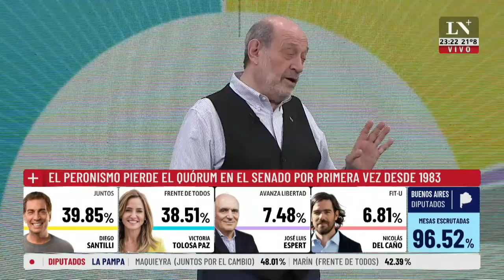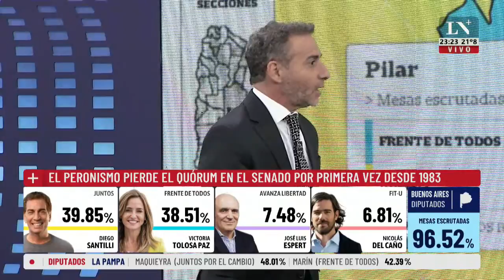Diego Santilli: "Hicimos una campaña histórica"